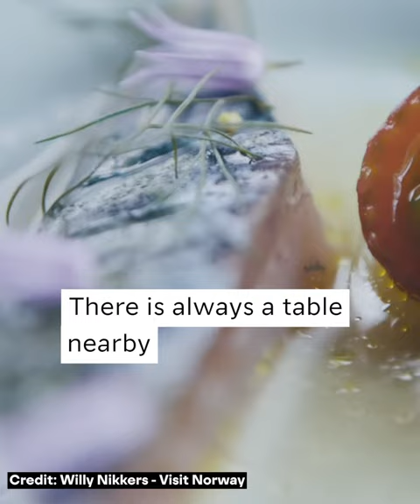Sea fishing in NORWAY | Visit Norway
Sea fishing in Norway is definitely a style of life. Norwegians are sometimes said to have seawater in their veins.
From Southern Norway through Fjord Norway in the west and all along the coast up to Kirkenes in Northern Norway, the whole coastline is dotted with villages where fishing is still an important part of the local lifestyle.

CREDITS
Video by Maverix / VisitNorway
Thumbnail:   CH- Visitnorway